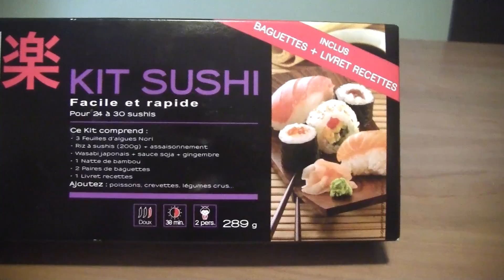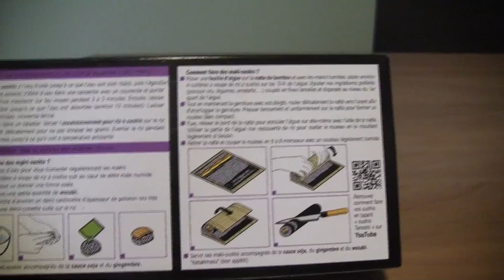J'AI TESTE POUR VOUS... LES KITS A SUSHIS!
Aujourd'hui, je me suis amusée à tester les kits Tanoshi de chez Leclerc, et je suis plutôt satisfaite du résultat!!